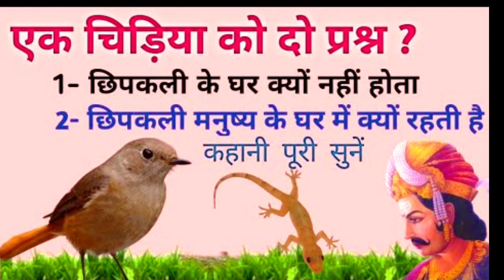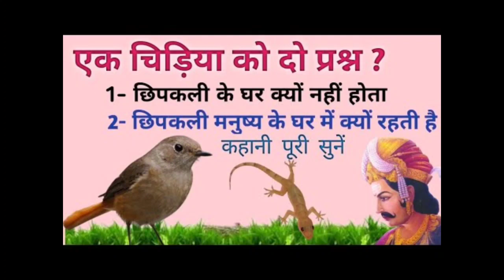एक चिड़िया के दो प्रश्न//छिपकली का घर क्यों नही होता?छिपकली मनुष्य के घर में?चिड़िया_छिपकली_कथा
हमारी इस प्रस्तुति का प्रयोजन सनातन धर्म को बढ़ावा देना, वा समाज में धर्म के प्रति जिज्ञासा में वृद्धि है ।
हमारे द्वारा बताए गए तथ्य वेदों,पुराणों,रामचरितमानस, महाभारत , श्रीमद् भागवत गीता , ग्रंथो तथा उपनिषदों आदि से लिए गए है।
इस दृष्टान्त के अंतर्गत कुछ भी काल्पनिक या मिथ्या नही है।
हमारा उद्देश्य किसी भी व्यक्ति या समाज की भावना और आस्था को ठेस पहुंचाना कदापि नहीं है।

नमस्कार दोस्तों आप सभी का स्वागत है हमारे  यूट्यूब चैनल Yt_Story_Wala पर दोस्तों अभी आपने हमारे चैनल को सब्सक्राइब नहीं किया तो सब्सक्राइब करें और बैल आइकन को जरूर दबाएं ताकि आपको समय पर सभी वीडियो की नोटिफिकेशन मिलती रहे

🎙️ Voiceover by- Dipansh
📝 Script by - nitesh rajput
🎥 Edit by.          - dc_royal

Managed by - Dipansh & Nitesh

If I did any mistake then, please forgive me and you give me a chance 🙂⚠️